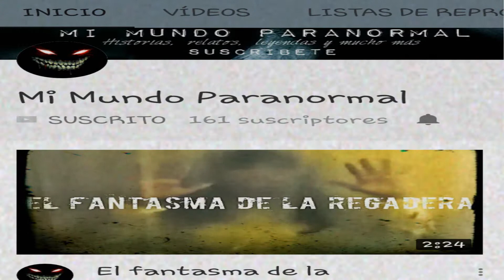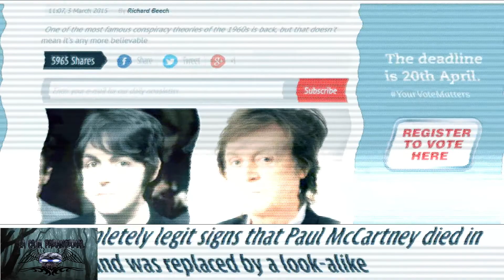LA CAJA PARANORMAL / La misteriosa muerte de Paul Mccartney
Un gancho publicitario, o un secreto oculto? la leyenda urbana que persigue a la mítica banda de Liverpool, la caja paranormal te trae la misteriosa muerte de Paul Mccartney.

💀Alexa Bathory💀

💀Jhon Parmigiano💀

💀DeadGirl💀

💀La voz del terror 💀

💀Mory Mora💀

💀Mundo Siniestro 💀

💀Rogut💀

💀Mi mundo paranormal💀

💀Ed Migi💀